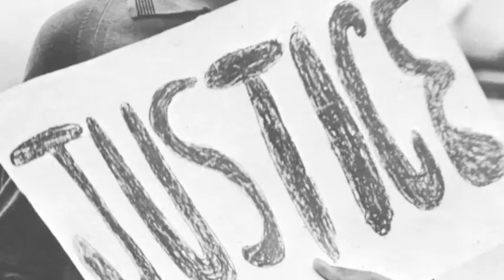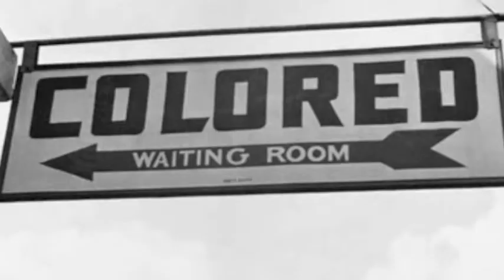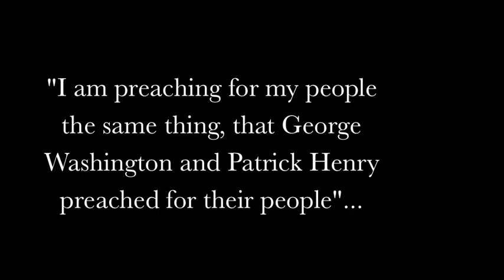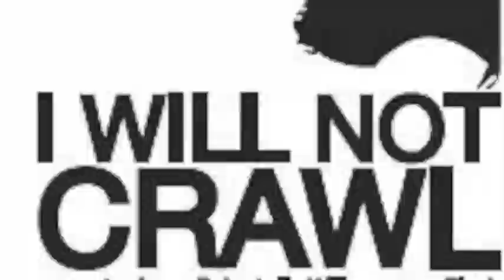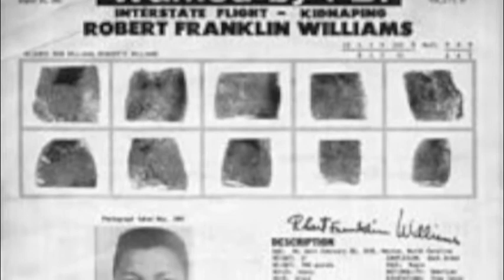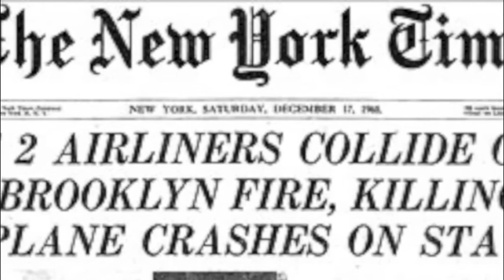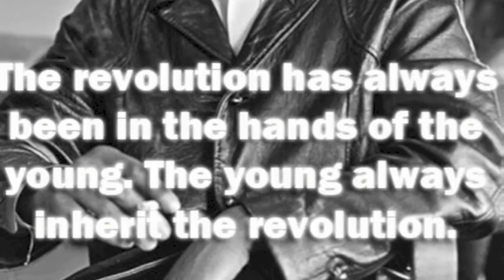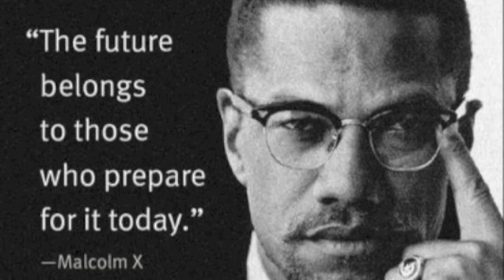Robert F. Williams